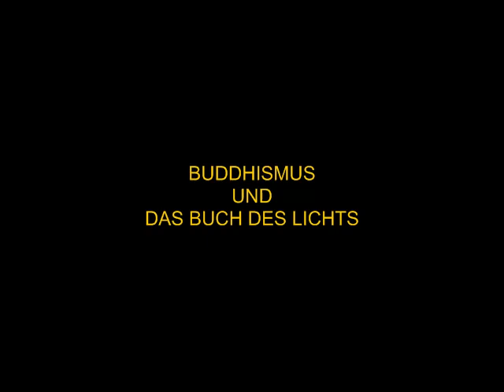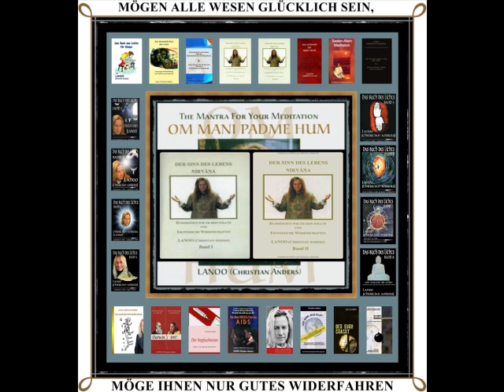BUDDHISMUS UND DAS BUCH DES LICHTS